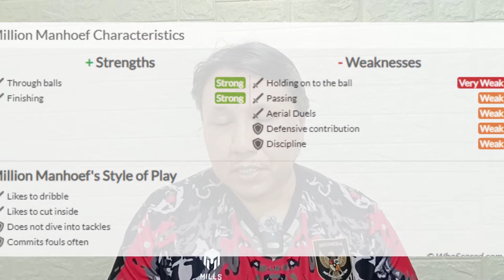TIMNAS Indonesia Kejar OLE ROMENY, Ramadhan SANANTA Cs Jangan Patah Semangat!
Saya ajak teman-teman untuk mengulas prospek striker naturalisasi Timnas Indonesia, benarkah Ole Romeny yang sudah digadang-gadang itu? Cekidot